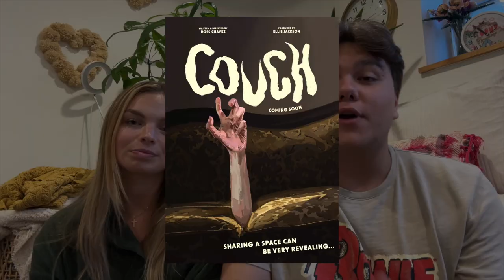Welcome to Couch - Horror Short Film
We are a part of the creative team behind the short film, Couch.
Couch is a horror short film that follows Dallas and her girlfriend Avery as they discover something living beneath the cushions of their newly thrifted couch.
Couch will serve as Ross and Ellie's Senior Capstone Video Project at the School of the Art Institute of Chicago. In order to make this film, we need to raise $7,000.